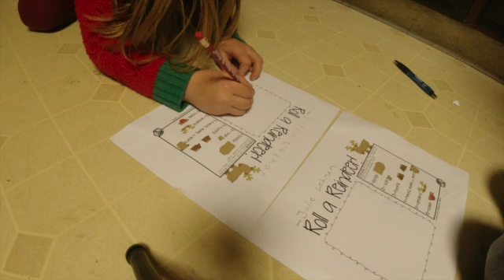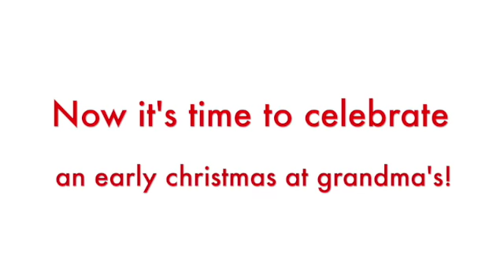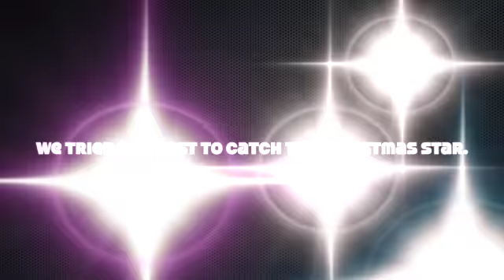Weekend Before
This weekend I got to celebrate Christmas early with my grandparents here.  We also got to see the Christmas. Star.  So watch until the very end to see that.